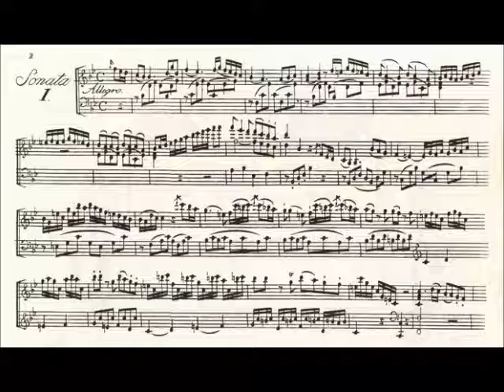W.A Mozart Sonata Kv 333 en Si b M - Javier Toledo Fortepiano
W.A Mozart - Sonata Kv 333 en Si b M (1783)

I - Allegro
II- Andante Cantabile
III - Allegretto Grazioso

Javier Toledo - Fortepiano Maene/Anton Walter
8/3/2015 Claviers en Folie, Eglise de l´épiphanie. Bruxelles